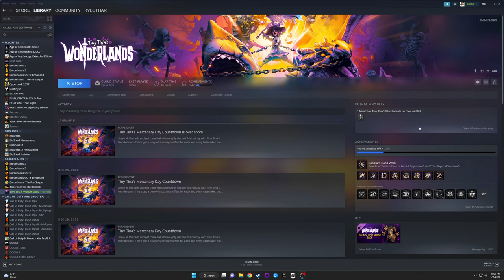TTW Retry 7